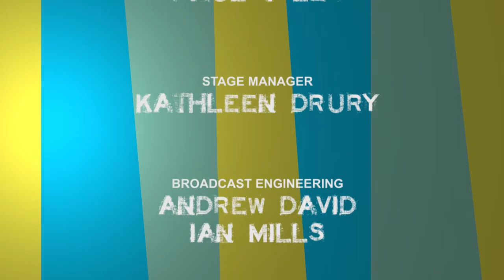The Reading Room LIVE Part 13: Robert Llewellyn (continued)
Recorded at LPAC, Lincoln on Saturday 12th May 2012